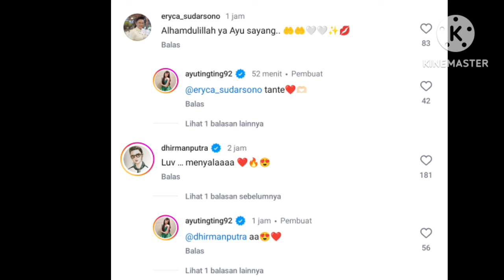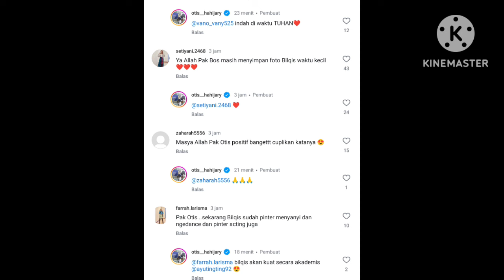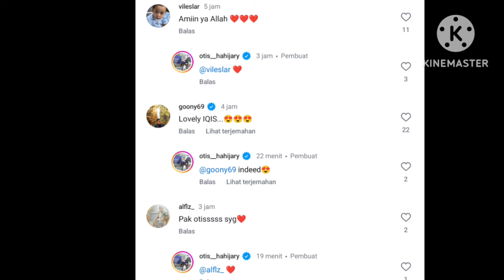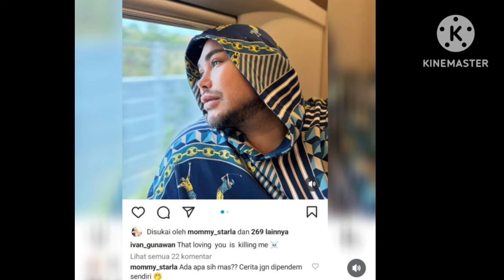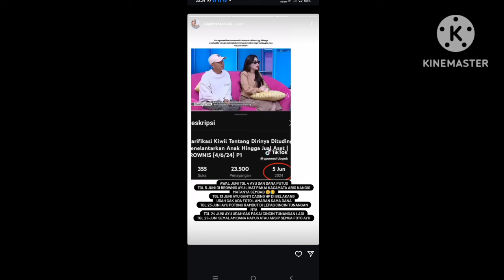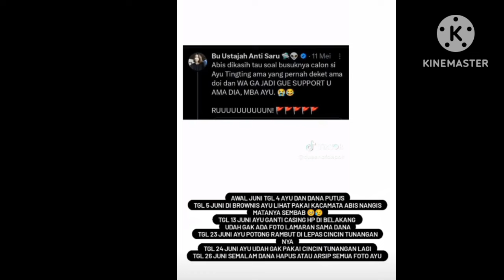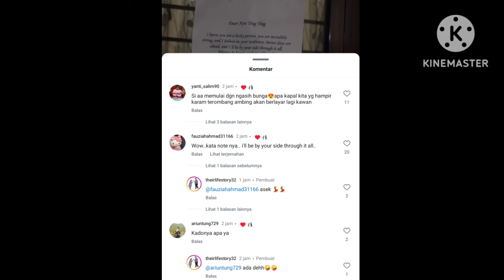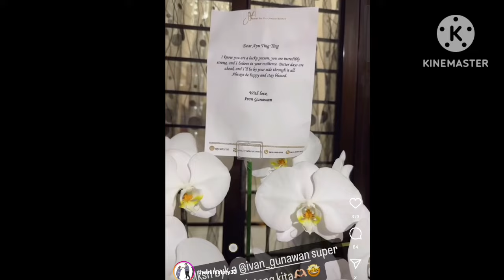VIRAL. AYU TING-TING PUTUS TUNANGAN DENGAN MAS DANA BEGINI KRONOLOGI WAKTU PERPISAHAN COBA SIMAK..